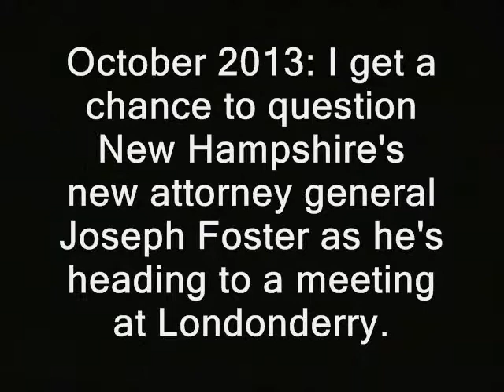Ridley vs. Attorney General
'October 2013: I get a chance to question New Hampshire's new attorney general Joseph Foster as he's heading to a meeting at Londonderry.

(GAP)

"Our office is really limited to prosecutions of primarily of homicides and also crimes which result in life imprisonment without the possibility of parole or drug crime that can lead to a significant sentence so I'm not really sure we're involved in the types of things..."  '

- my lil bro!

prosecutors courts attornies lawyers public domain footage nh, police states. freedom ridleyreport free state project free to use, dave ridley report resistance movements. Creative commons license, hunter s. thompson live free or die, staters victimless crime laws systems kelly ayotte michael delaney joseph liberty. cops rand paul, porcupines porc ben swann full disclosure julian assange bradley manning. adam kokesh new hampshire raw news videos independent media. indie reporters jailed prisons jails ron paul 2013 libertarians gonzo journalism Joseph Foster joe bureaucrats judges judicial systems right to record marijuana drug laws Edward Snowden gary johnson drug war on drugs bennie benny hill politics political.